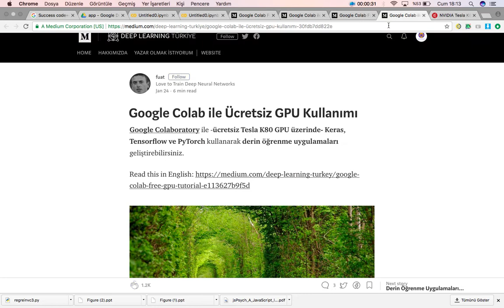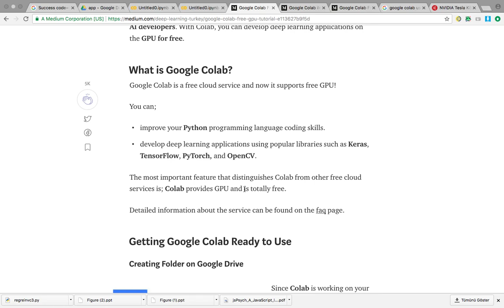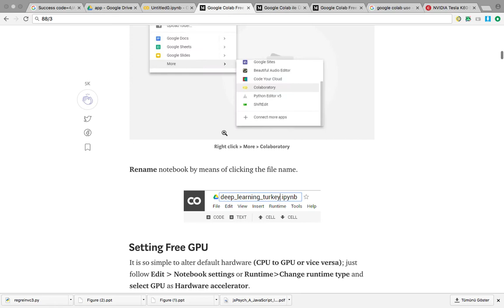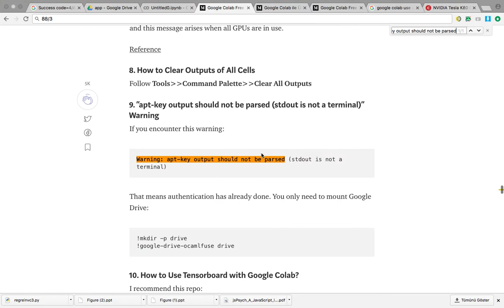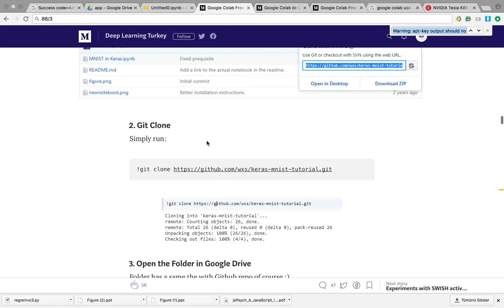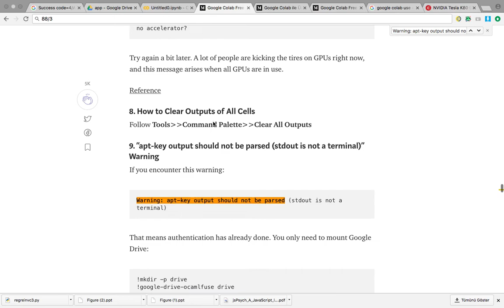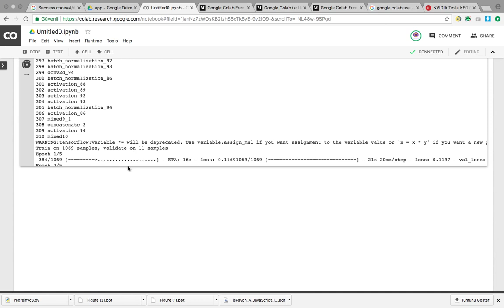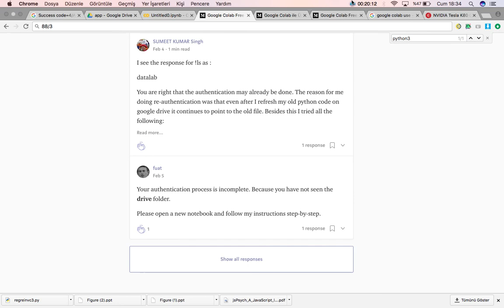Google Colab ile Ücretsiz GPU Kullanımı : Keras ile Uygulamalı Derin Öğrenme-5